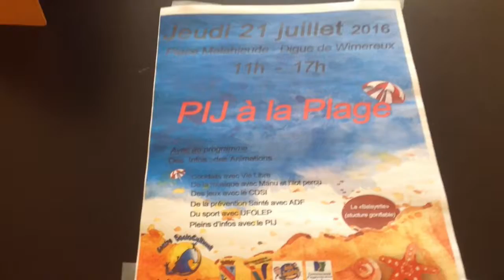PIJ à la plage - Juillet 2016 / Centre Audrey Bartier